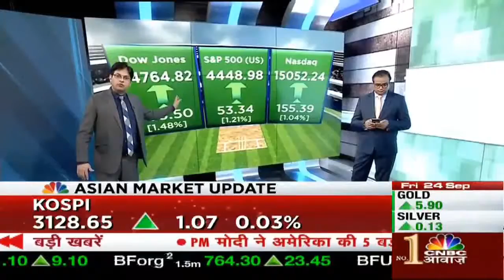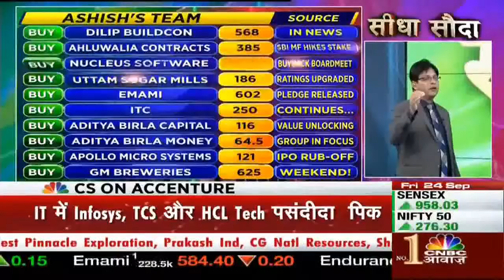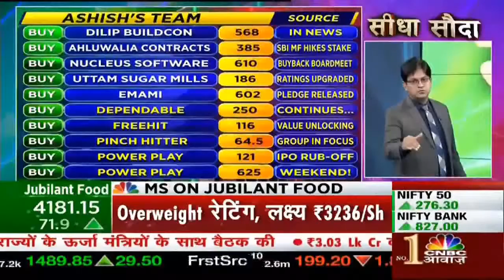Share market live I Top 20 stock cnbc awaaz today I Market Opening today I SGX Nifty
Today market report 24-september-2021  complete analysis

intraday trading strategies, intraday trading, intraday trading for beginners, intraday trading tips, live intraday trading, best intraday trading strategy, how to select stock for intraday trading,
share market basics for beginners, how to invest in share market, share market me paise kaise lagaye, multibagger stocks 2021 india, share market news,